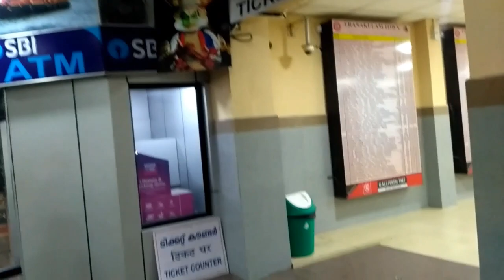Kochuveli Bangalore Express | Ernakulam Junction |Kochuveli Bangalore Express Arriving at Ernakulam